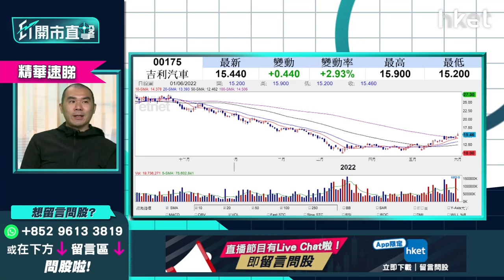【ET開市直擊】（精華）吉利175逆市上揚 蟹貨鬆綁時機再現？